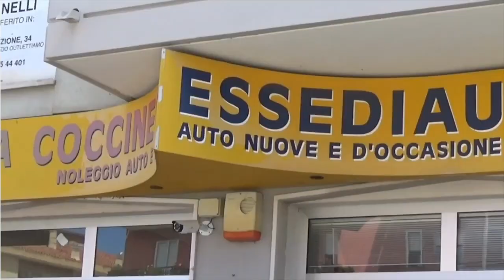PERSONA FERITA DA GROSSO RAMO CADUTO NEL CORSO DELLA CERIMONIA PER NASSIRIYA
Verona 12 novembre 2023

In una mattinata tranquilla, intorno alle 10:00 di domenica scorsa, un imponente ramo si è staccato da un albero, precipitando su una panchina nella rinomata Piazza Bra a Verona. L'incidente ha causato il ferimento di un individuo, il quale è stato prontamente assistito e trasferito in ospedale da personale sanitario intervenuto tempestivamente.

L'intervento dei vigili del fuoco, che sono giunti sul luogo con due mezzi, inclusa l'autoscala, è stato immediato. La loro azione mirava a verificare la presenza di altre persone coinvolte e a garantire la sicurezza del luogo. Nel frattempo, il sindaco di Verona e numerose autorità civili e militari presenti in Piazza Bra per la cerimonia di commemorazione dei caduti di Nassiriya hanno assistito all'incidente.

Nel corso delle operazioni di soccorso, è stato rilevato anche il danneggiamento di un lampione dell'illuminazione pubblica. L'intera area è stata interdetta al pubblico per permettere ulteriori verifiche da parte dei tecnici del comune, i quali si sono prontamente attivati per assicurare la sicurezza dell'area coinvolta.

Le operazioni di soccorso dei vigili del fuoco si sono concluse intorno alle 12:00, e al momento non sono emerse ulteriori criticità. Ulteriori aggiornamenti verranno forniti appena disponibili. La comunità locale è invitata a prestare massima attenzione e a rispettare le disposizioni delle autorità in merito alla zona interdetta